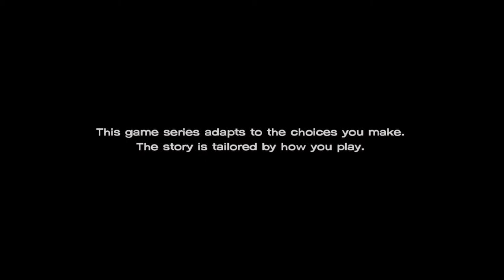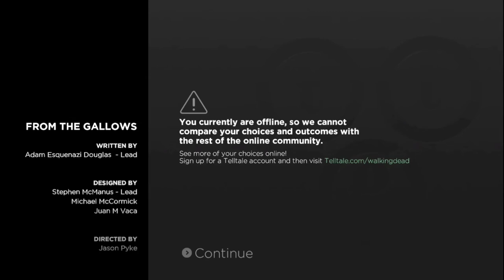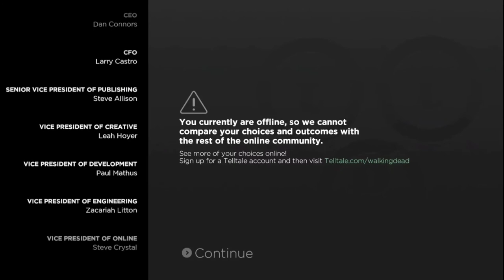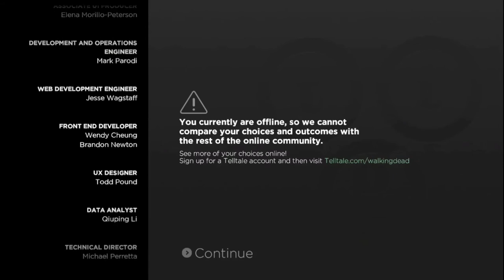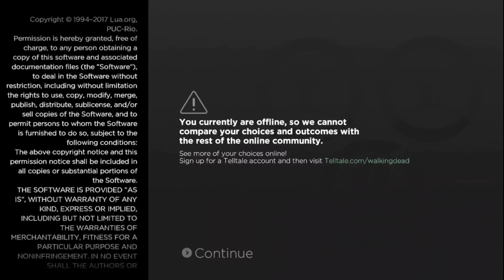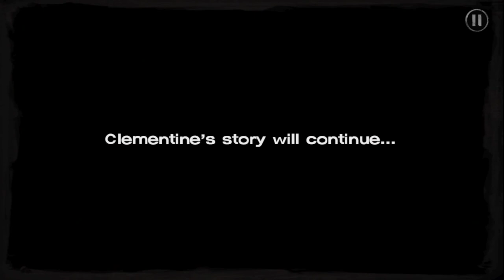Walking Dead Game (Mobile) Season 3 Episode 5 From the Gallows |No Commentary